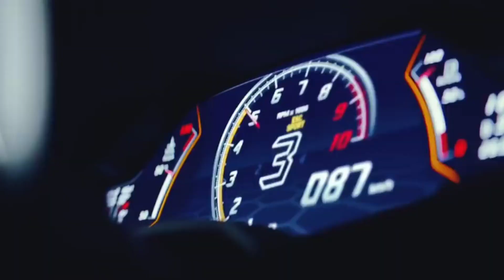Anton Lacosta - Back